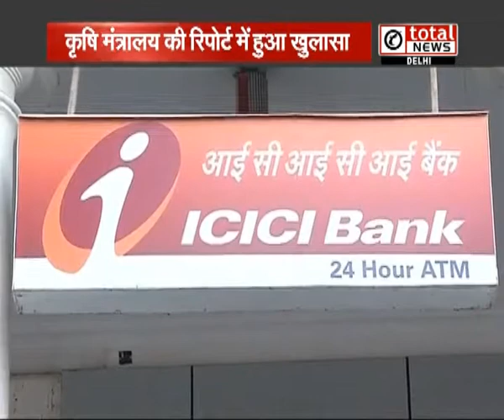नोटबंदी से किसानों पर पड़ा बुरा असर, Report के बाद केंद्र सरकार में मचा हड़कंप